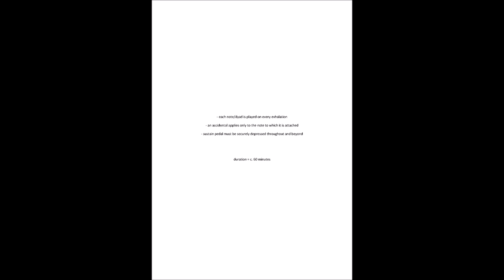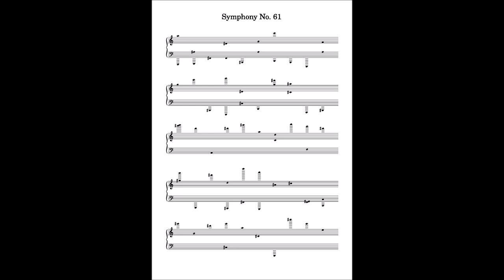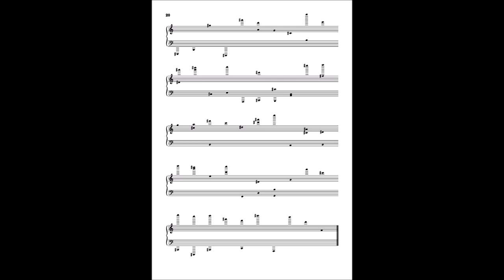Symphony No. 61 for piano (2023) [MIDI mockup]